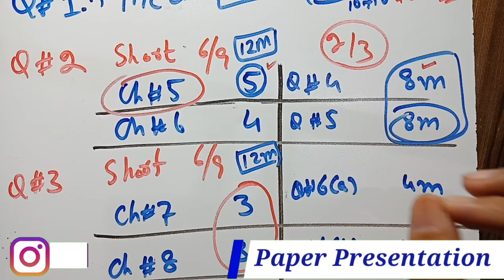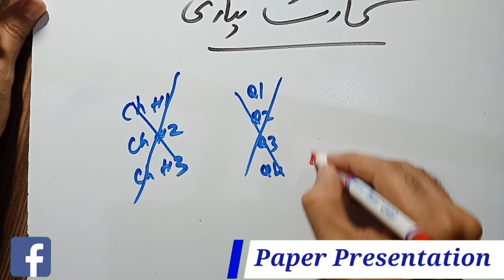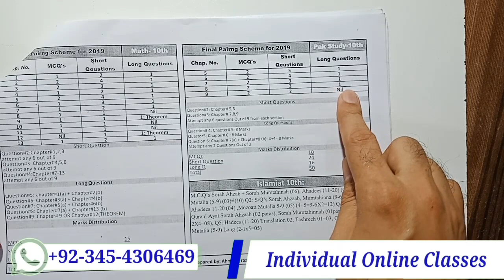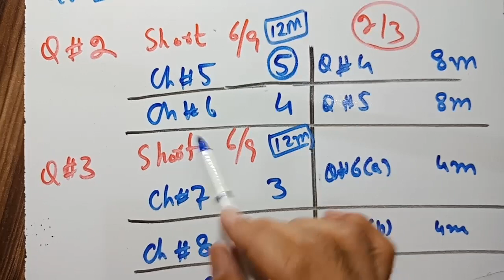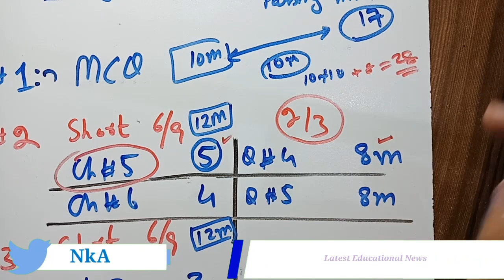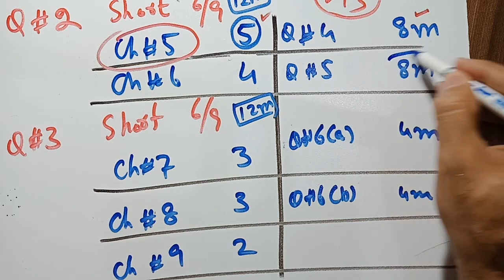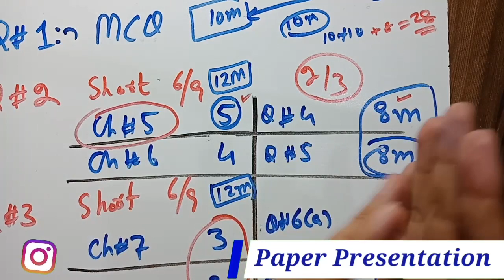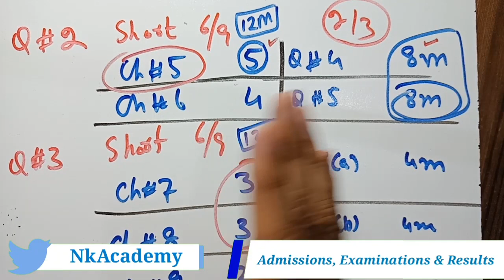how to prepare your papers? کم وقت میں پیپر کی زیادہ تیاری کیسے کریں؟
how to mange time in board exams2021 |time management tips,trick & techniques in Papers urdu/hindi

how to solve paper in board exams 2021| Paper presentation business statistics i.com part2